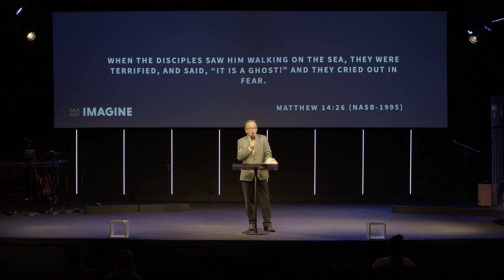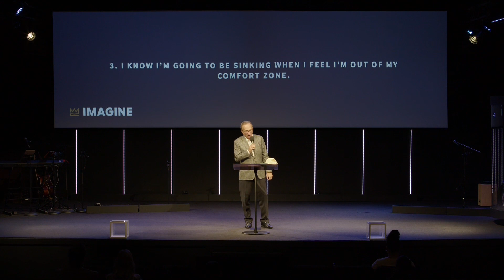He Still Does Miracles | David Hale | Sunday, May 26th, 2024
We all go through seasons of our lives where it feels as though we are sinking – financially, relationally, or emotionally. God told us to get in the boat and go, but now it feels as though He is nowhere to be found. But one thing is for certain, when God gives us a word, He follows through. What He speaks, He guides us to – and He might even call us to walk on water in the meantime!